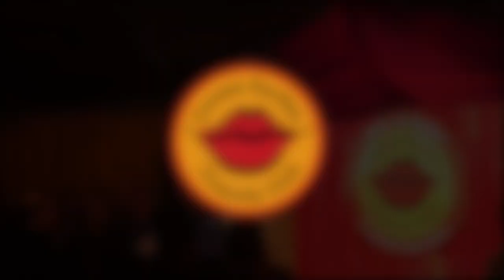Dating a posh guy... - Dana Alexander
Dana Alexander at The Covent Garden Comedy Club

All videos filmed at The Covent Garden Comedy Club, Under the Arches @ Heaven.